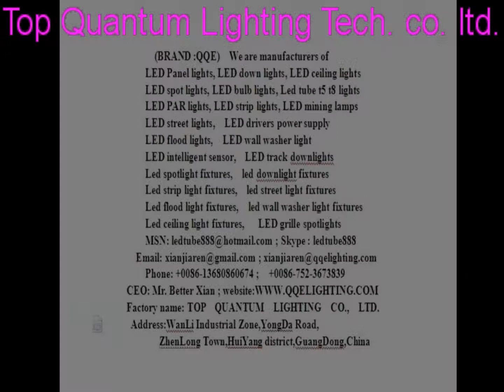led downlight replacement,led downlight toronto,led downlight technology